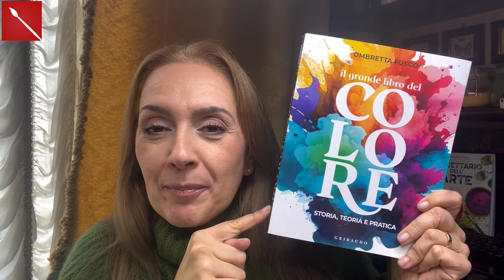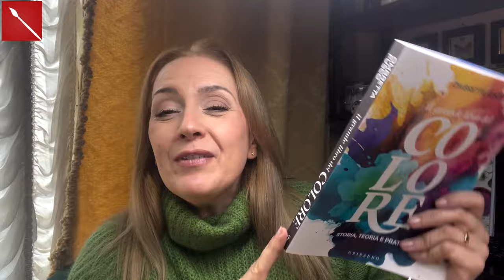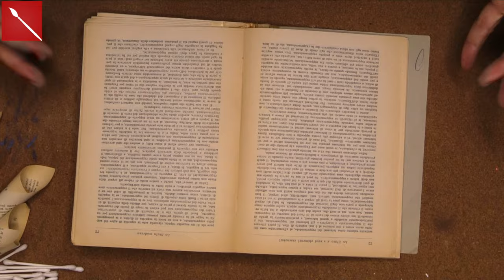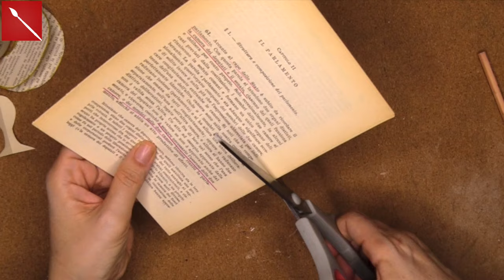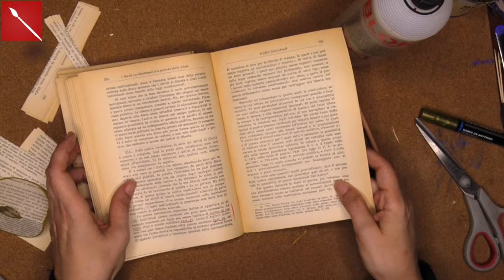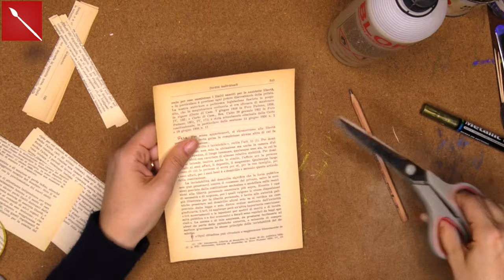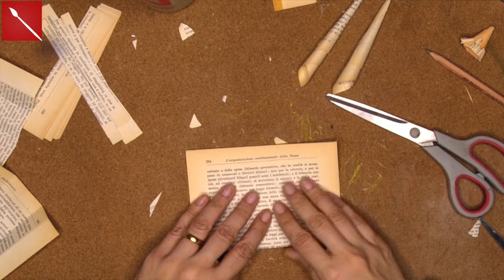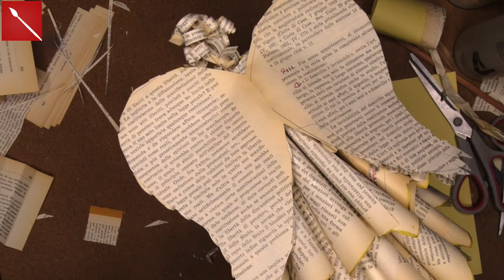ANGELO DEL NATALE di CARTA! Il regalo home made perfetto! ( Natale/Riciclo)Arte per Te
Ciao s tutti! Oggi vi mostro come creare bellissimi angeli di carta.Elegantissimi oggetti di artigianato che potrete usare come regali di Natale low-cost! Un riciclo prezioso per un momento speciale!
Buona visione!